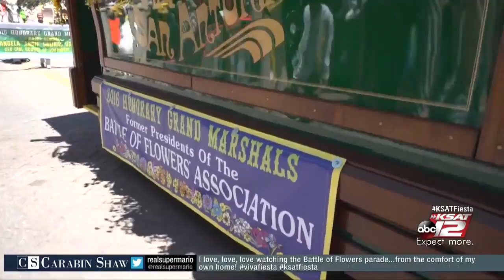Battle of Flowers Parade 2016 - Part 2